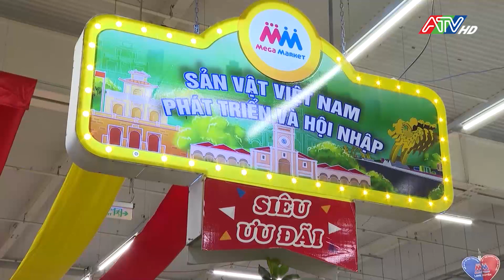An Giang: Gần 1250 tỷ đồng bình ổn thị trường cuối năm 2023 và Tết Nguyên đán Giáp Thìn năm 2024